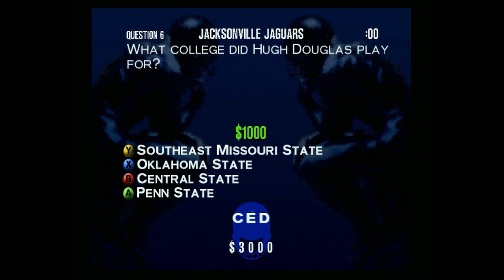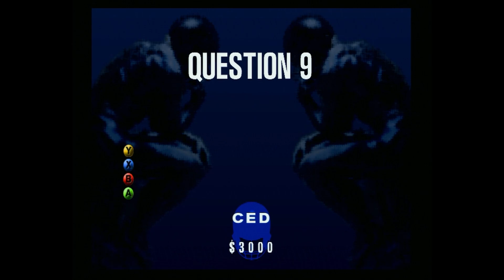ESPN NFL 2K5 Crib Games NFL Trivia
Shout out goes to StFidjnr For requesting this vid for ESPN NFL 2K5. I Hope It is Everything you asked for. Thanks Man.

ESPN NFL 2K Played On The Xbox.